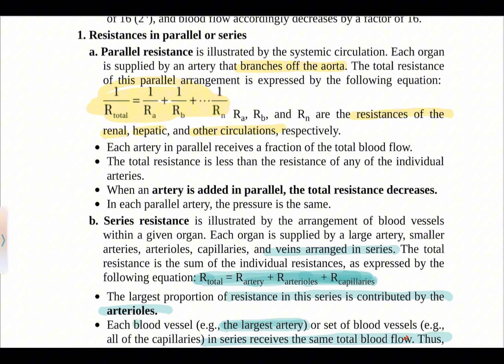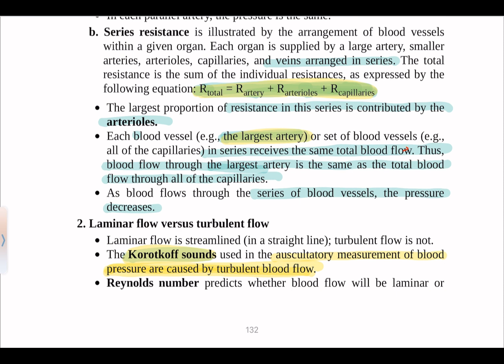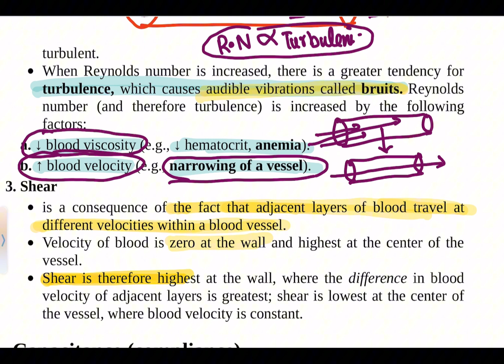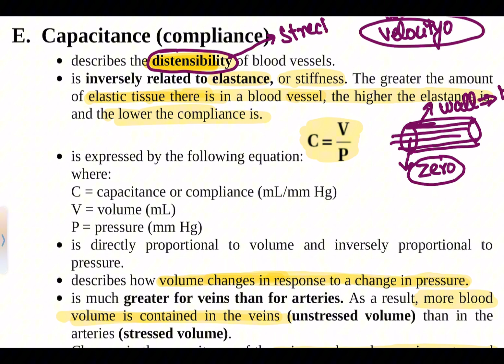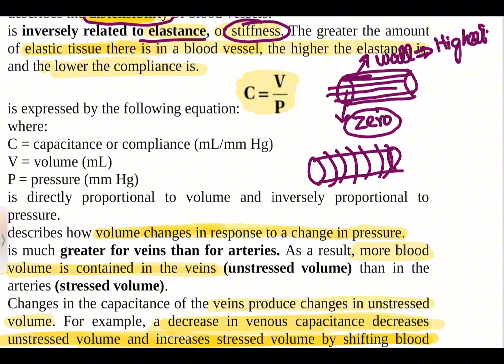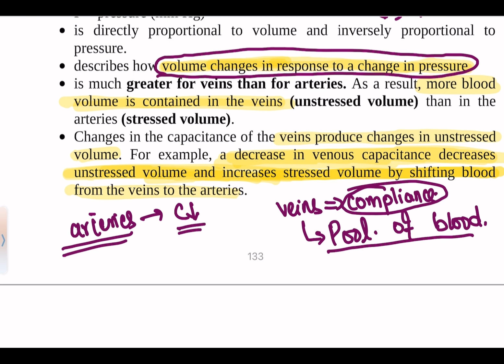BRS Cardiovascular Physiology Part 2 Made Simple and Easy | NRE/FCPS-1 | USMLE in Urdu/Hindi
Mastering Cardiovascular Physiology Part 2 made easy! Join us at Pioneer Medicose for a simplified journey through advanced concepts, tailored for NRE/FCPS-1 and USMLE prep in Urdu/Hindi. 📚💡

🩸 From a recap of Part 1 to exploring clinical applications, we've got you covered! Enhance your understanding with clear explanations and real-world relevance. 👨‍⚕️✨

🚀 Ready to ace your exams? Watch now and make Cardiovascular Physiology your strength!